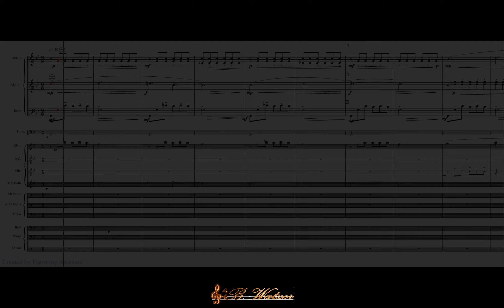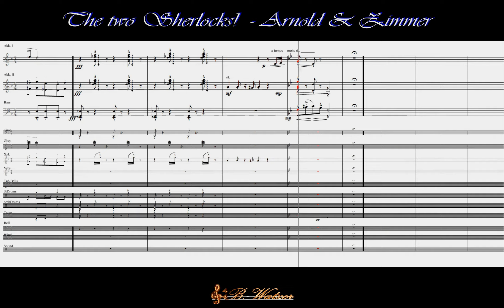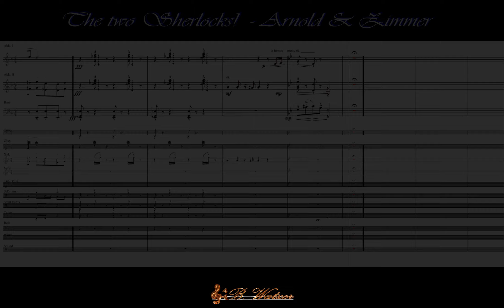The two Sherlocks! - David Arnold & Hans Zimmer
Arrangement for accordion trio, timpani, drums and percussions.
bjfw 2024